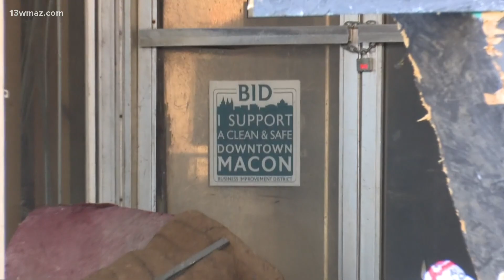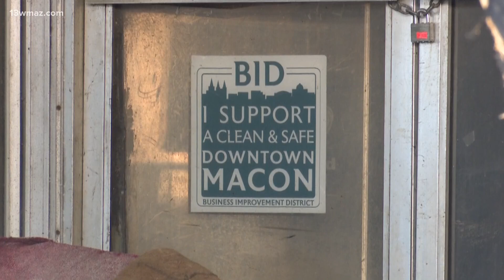Former downtown Macon department, furniture store torn down to make new lofts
A former department building in downtown Macon is being torn down to create 95 new lofts, six office spaces, and three local retail stores.